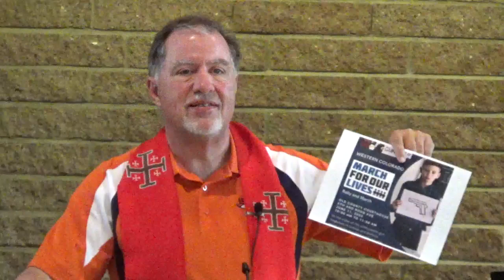2022-06-05 Worship, First Congregational UCC of Grand Junction, Colorado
First Congregational is a progressive Christian community nestled within the beautiful red stone, white sand, and green forested mesas of Grand Junction.

We are an Open and Affirming/Accessible to All congregation of the United Church of Christ:  "Whoever you are ... wherever you are of life's journey ... you are welcome here."

On this Pentecost Sunday, Pastor Paul Ashby preaches about how “God’s Spirit Gets Poured All Over the Place.” The congregation is wearing orange for National Gun Violence Aware ness Day.”
Acknowledgements
Unless otherwise noted, music reprinted and/or streamed with permission. OneLicense A-709231.
 Like the Murmur of the Dove’s Song. Tune: Bridegroom by Peter Cutts. 1995, Hope Publishing Company. #14287
 Breathe on Me, Breath of God. Tune: Trentham, Robert Jackson, 1894. Text: Edwin Hatch, 1886, alt. Public domain.
 If We Just Talk of Thoughts and Prayers. Tune: O Waly, Waly, traditional English melody. Used with permission.
 Lead Us from Death to Life (World Peace Prayer). Words of refrain by Satish Kumar.